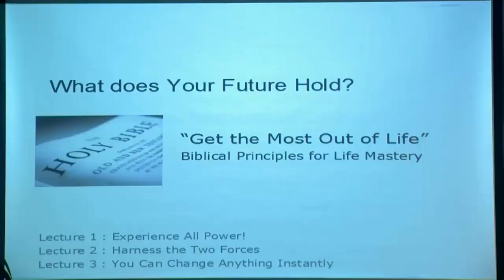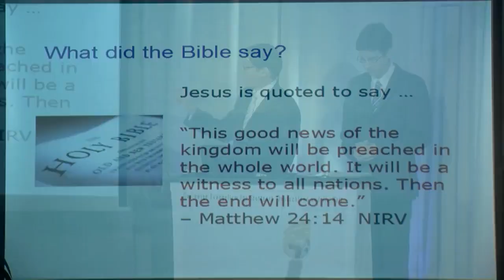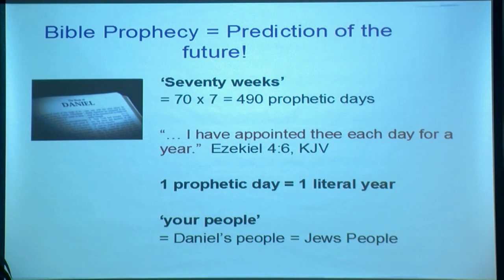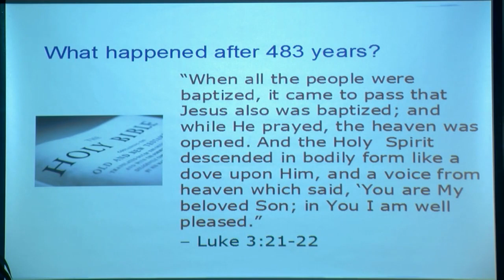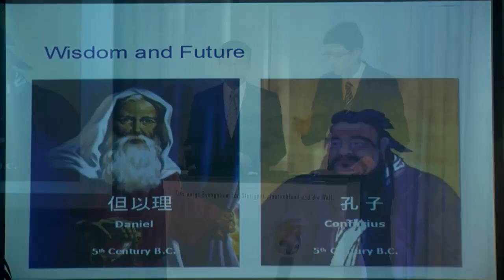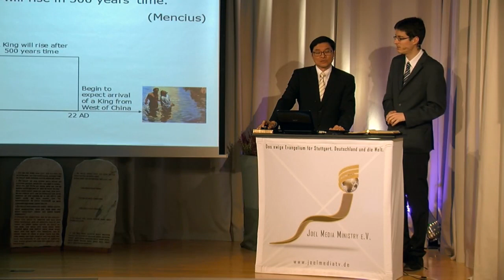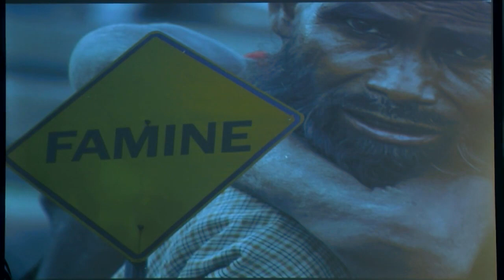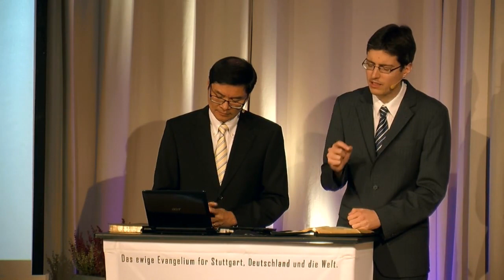Siegreich Leben – Teil 4